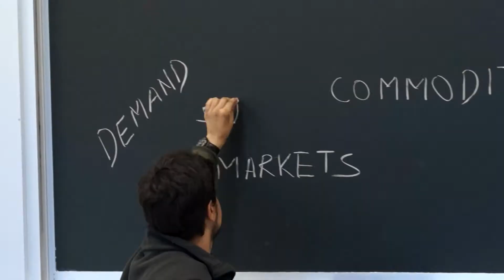Rijul Kochhar A Day in the Life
MIT PhD Student in History; Anthropology; and Science, Technology and Society (HASTS)